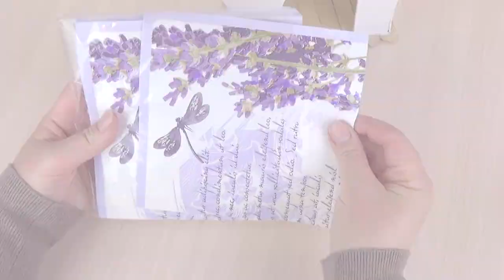Making Hamster House out of Popsicle Sticks and Cardboard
In this video I show you how to make beautiful house for hamster
You need cardboard and popsicle sticks